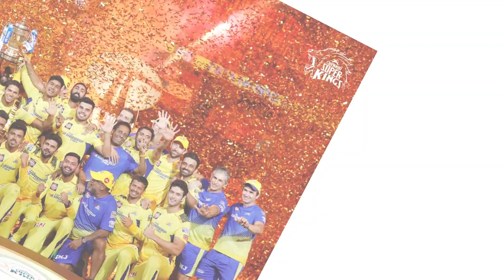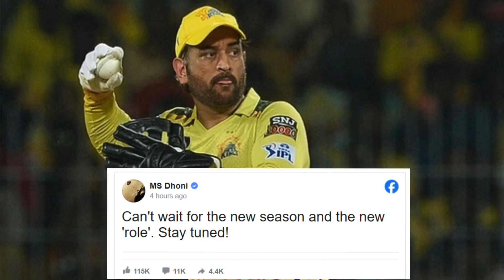IPL 2024 से पहले CSK ने किया बड़ा उलटफेर | धोनी की जगह ये ख‍िलाड़ी करेगा CSK की कप्तानी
आईपीएल 2024 की शुरुआत में चेन्नई सुपर किंग्स (सीएसके) के फैंस के लिए बड़ा बदलाव आया है। इस सीजन में, महेंद्र सिंह धोनी की जगह, युवा बल्लेबाज ऋतुराज गायकवाड़ को चेन्नई सुपर किंग्स का नया कप्तान बनाया गया है। इस खबर ने सभी को चौंका दिया है। धोनी ने कई वर्षों तक सीएसके की कप्तानी की और टीम को कई शानदार जीत दिलाई। अब जब गायकवाड़ को यह जिम्मेदारी मिली है, तो हर कोई यह जानना चाहता है कि वह टीम को कैसे आगे ले जाएंगे।

हमारे इस वीडियो में, हम धोनी की कप्तानी में सीएसके के सफर पर एक नज़र डालेंगे और साथ ही, युवा कप्तान ऋतुराज गायकवाड़ के बारे में भी जानेंगे। हम यह भी चर्चा करेंगे कि यह बदलाव सीएसके के लिए क्या मायने रखता है और आगामी सीजन में हमें क्या उम्मीदें रखनी चाहिए।

इस बदलाव के पीछे की कहानी, गायकवाड़ की कप्तानी क्षमता और उनके खेल करियर की यात्रा पर गहराई से नजर डालेंगे। यदि आप भी आईपीएल के फैन हैं और सीएसके के भविष्य के बारे में उत्सुक हैं, तो यह वीडियो आपके लिए है।

धोनी के फैंस के लिए यह एक भावुक पल हो सकता है, लेकिन क्रिकेट का खेल ऐसे ही बदलावों से भरा पड़ा है। आइए, साथ मिलकर इस नए अध्याय का स्वागत करें और देखें कि
आइए, साथ मिलकर इस नए अध्याय का स्वागत करें और देखें कि आगामी आईपीएल सीजन में सीएसके के लिए क्या नई उपलब्धियाँ और चुनौतियाँ इंतजार कर रही हैं। इस बदलाव के साथ, सीएसके की टीम किस तरह से अपनी रणनीतियों में परिवर्तन करेगी और नए कप्तान के नेतृत्व में किस तरह का प्रदर्शन करेगी, इस पर हम सबकी निगाहें टिकी हुई हैं।

वीडियो में हम आपको ऋतुराज गायकवाड़ की खेल की शैली, उनके अब तक के करियर की महत्वपूर्ण उपलब्धियों, और उनके कप्तान बनने के बाद सीएसके की रणनीतियों में संभावित बदलावों के बारे में भी बताएंगे। इसके अलावा, हम धोनी के आईपीएल करियर और उनके कप्तानी के योगदान को भी याद करेंगे, जिन्होंने सीएसके को एक सफल टीम बनाने में महत्वपूर्ण भूमिका निभाई है।

इस विशेष वीडियो में हम सीएसके के फैंस से भी उनकी राय और उम्मीदें जानने की कोशिश करेंगे। क्या आप मानते हैं कि गायकवाड़ धोनी की विरासत को आगे बढ़ा सकते हैं? क्या आपको लगता है कि सीएसके की टीम में और भी बड़े बदलाव आएंगे? अपने विचार और प्रतिक्रियाएँ हमें कमेंट सेक्शन में बताएं।

तो चलिए, इस नए और रोमांचक आईपीएल सीजन की तैयारी करते हैं और देखते हैं कि नए कप्तान के नेतृत्व में सीएसके कैसे अपनी रणनीतियों और खेल के प्रदर्शन में नवीनता लाती है। हम आपके साथ इस सीजन के हर मैच, हर उतार-चढ़ाव और हर जीत-हार की कहानी साझा करेंगे।

याद रखिए, क्रिकेट में बदलाव ही एकमात्र स्थिरता है, और हर बदलाव के साथ नई संभावनाएँ और नए अवसर आते हैं। धोनी का योगदान अविस्मरणीय है, लेकिन अब नए युग की शुरुआत है, और हम सभी को इसे उत्साह और आशावाद के साथ स्वीकार करना चाहिए।

इस वीडियो के माध्यम से हम ऋतुराज गायकवाड़ को नई जिम्मेदारियों के लिए शुभकामनाएँ देते हैं और सीएसके की टीम को आगामी सीजन में बेहतरीन प्रदर्शन की कामना करते हैं।

अगर आपके पास इस बदलाव के बारे में कोई विचार या प्रतिक्रिया है, तो कृपया हमें कमेंट सेक्शन में बताएं। आपके समर्थन और प्यार के लिए धन्यवाद। अगले वीडियो में फिर मिलेंगे, तब तक के लिए, खेल का आनंद लें और सुरक्षित रहें। धन्यवाद!